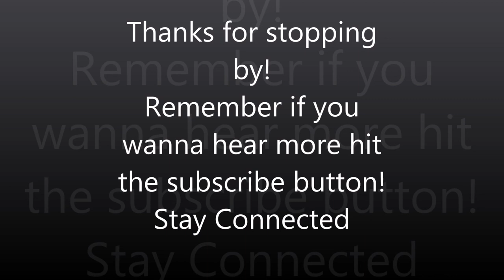Dark/Horror Hard Trap Rap Hip Hop Beat "Contaminated" Produced By EefsBeatz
Hey guys, it's been a while since my last upload. New beat Contaminated! Hard dark horror trap rap beat!
-Purchase Your Beats INSTANTLY here!

EXTRA TAGS!
IGNORE.
ajay beats a jay beats
a-jay beats jahlil beats jahlil beats tyga tyga french montana
wiz khalifa instrumentals, youtube, zaytoven instrumentals ace hood, bangladesh, beat, beats, beats instrumental, big sean, brick squad monopoly, chris brown, deadmau5, drake,
fl studio beats
fl studio dubstep
fl studio beat
fl studio 11
dubstep
fl studio remake
free instrumentals
instrumentals
fl studio trance
fl studio techno
dubstep fl studio
fruity loops
fl studio tutorials
instrumental
lex luger instrumentals
lil wayne instrumentals
rap instrumentals
beats
fl studio 7
lex luger
skrillex
fl studio song
fl studio free
flp download
lil wayne
trap instrumentals
instrumental beats
fruity loops tutorial
rap beats
fl studio mobile
deadmau5
fl studio download
fl studio crack
young jeezy instrumentals
fl studio sampling
drake
free beats
fl studio piano
gucci mane instrumentals
soulja boy
hip hop instrumental
basshunter
trap instrumentals 2013
hip hop beats
fl studio mac
gucci mane
trap beats instrumentals
basshunter fl studio
johnny juliano
fl studio basshunter
dubstep tutorial
trap beats
flstudio
fl studio hardstyle
fl studio house
lex luger beats
fl studio mastering
fl studio plugins
free instrumental beats
fl studio reggaeton
warbeats
electro house
fl studio deadmau5
fl studio skrillex
beat maker
fl studio melodies
the game
dirty south instrumentals
fl studio glitch
fl studio arpeggiator
eurodance
trance fl studio
guitar fl studio
vst plugins
cool beats
acid pro 7
fl studio ipad
fl studio secrets
acapella
eminem
young jeezy
trap beat tutorial
kanye west
fl studio vst
fl studio electro
trigger finger
drum and bass
dubstep bass
trap
free spirit drake
beat fl studio
virtual dj
fl studio sample
instrumental beats
beats
rap beats
binaural beats
hip hop beats
freestyle beats
judge beats daughter
beats antique
hodgy beats
instrumental
rap beats instrumental
instrumental rap beats
lil wayne
swizz beats
beats instrumental
drum beats
family guy
angel beats
drama beats
sick beats
making beats
instrumentals
swiss beats
angel beats opening
jack beats
eminem
lex luger beats
jahlil beats
rap instrumentals
drake
rap instrumental beats
dubstep
hip hop instrumental
instrumental music
chris brown
pencil beats
fights
cool beats
wiz khalifa
techno beats
fl studio beats
lil wayne instrumentals
free beats
instrumentals beats
soulja boy
tyler the creator
dr dre beats
stewie beats brian
freestyle
pen tapping beats
nicki minaj
blast beats
freestyle rap beats
pen beats
jahlil beats instrumentals
teacher beats student
freestyle beats instrumental
kanye west
r&b instrumental beats
rap beat
binaural beats focus
skrillex
street fights
sick rap beats
mac miller
techno
theta binaural beats
good beats
break beats
dubstep beats
anno domini beats
beats commercial
slow instrumental beats
beats pro
sample beats
best beats
dre beats
dirty south beats
fight
bass beats
family guy episodes
reggaeton beats
felony fights
binaural beats sleep
eminem instrumental beats
lex luger
angel beats ending
trap beats
angel beats op
tyga
piano beats
rnb beats
instrumentals with hooks
dr dre
rap
crazy beats
rihanna Thank you for stopping by!
@RealEefsBeatz Rap Beats & Hip Hop Instrumentals